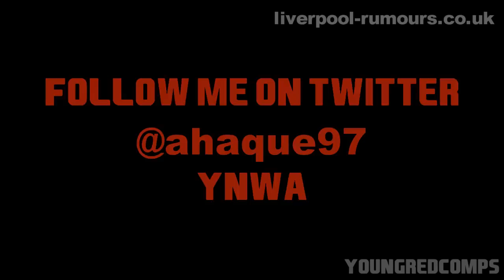Fabio Borini - Welcome to Liverpool FC | 2012 | HD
Small Compilation of Borini who is heavily linked with Liverpool.

COPYRIGHT STATEMENT: This video is property of Liverpool FC, LFCTV, Sky Sports, ESPN, Setana Sports, FIFA and UEFA. This video is not being used to make money in any way and is for entertainment and leisure purposes only. This is an act of fair usage as described by the Copyright Offices, therefore, a dispute should not occur over this video.

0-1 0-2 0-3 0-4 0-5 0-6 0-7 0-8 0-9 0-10
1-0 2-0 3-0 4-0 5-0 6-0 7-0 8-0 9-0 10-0
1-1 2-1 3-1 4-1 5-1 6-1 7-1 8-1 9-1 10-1
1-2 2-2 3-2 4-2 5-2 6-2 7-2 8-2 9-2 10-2
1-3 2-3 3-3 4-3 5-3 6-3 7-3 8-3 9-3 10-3
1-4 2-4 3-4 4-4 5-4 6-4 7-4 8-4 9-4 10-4
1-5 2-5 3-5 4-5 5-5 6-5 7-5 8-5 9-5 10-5
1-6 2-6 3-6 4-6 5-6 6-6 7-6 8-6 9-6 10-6
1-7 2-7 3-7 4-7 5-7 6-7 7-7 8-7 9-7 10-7